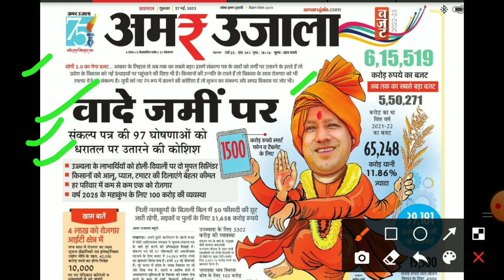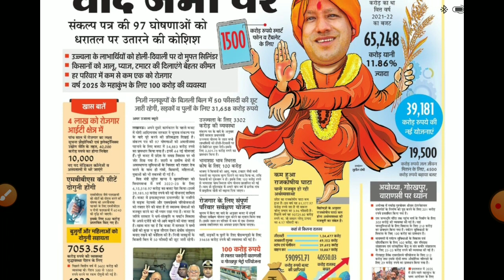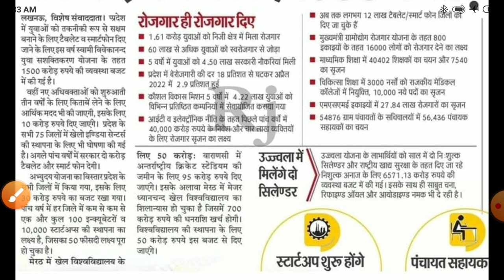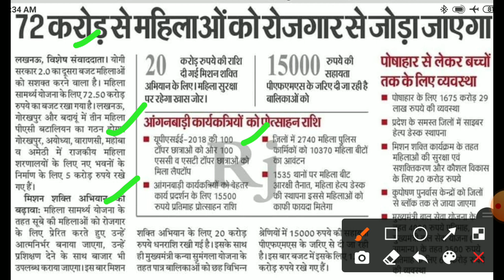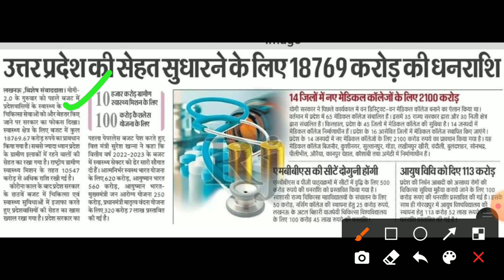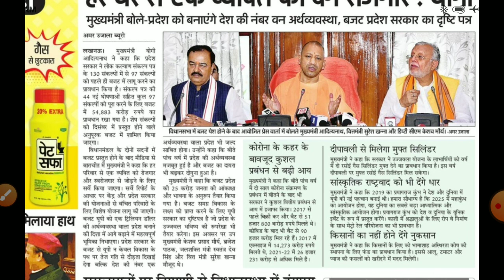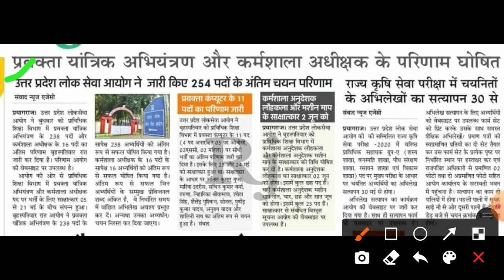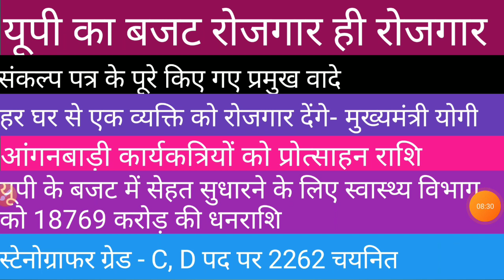खुशखबरी :- यूपी का बजट पास चारों तरफ रोजगार ही रोजगार, बजट में स्वास्थ्य विभाग को मिले कितने धनराशि